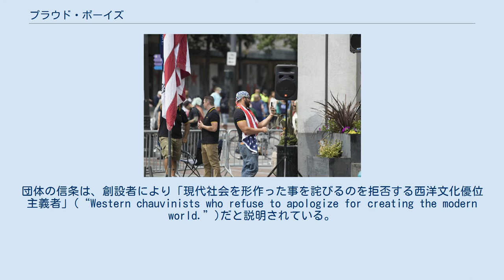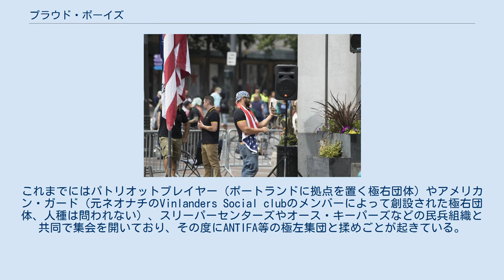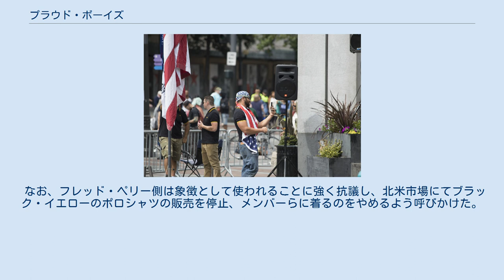プラウド・ボーイズ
プラウド・ボーイズのメンバー（2017年 シアトル） プラウド・ボーイズ（英語: Proud Boys）とは、アメリカ合衆国およびカナダの男性のみによって構成されるオルタナ右翼団体である。
カナダのエッセイスト、ヴァイス・メディア共同創業者であるギャビン・マッキンズによって2016年に創設された。
正式な立ち上げは同年9月に、極右のウェブサイトTaki's Magazine上で、ディズニーのミュージカルアラジンの曲である“Proud of Your Boy”から冗談で命名されて作られたものである。
団体の信条は、創設者により「現代社会を形作った事を詫びるのを拒否する西洋文化優位主義者」(“Western chauvinists who refuse to apologize for creating the modern world.”)だと説明されている。
現リーダーはラテン系アメリカ人によるドナルド・トランプ支持団体「ラティーノス・フォー・トランプ」の幹部でもあるキューバ系アメリカ人のエンリケ・タリオである。
2021年2月、カナダ政府からテロ組織の認定を受けた。
 現在、ニューヨークやポートランドといったアメリカ全土の都市部で活動している。
その他、カナダ、オーストラリア、イギリスにも拠点がある。
 プラウド・ボーイズは数々の演説活動、抗議活動を起こしており、「女性蔑視や暴力賛美の歴史がある」として南部貧困法律センター (SPLC) によってヘイトグループと位置づけられており、一時はFBIによって白人至上主義とつながりのある過激グループに分類されていた。
 創設者のギャビン・マッキンズは、2018年に、日本の右翼で浅沼稲次郎暗殺事件を起こした山口二矢の格好をして寸劇を行ったマンハッタンでのイベント後に起きた、10名の逮捕者を出した無政府主義者との衝突後に、団体から離れている。
 2021年アメリカ合衆国議会議事堂襲撃事件に参加した事に関連して、多くのメンバーが共謀罪などで逮捕された。
リーダーのエンリケ・タリオはワシントンD.C.でBLM運動の旗を燃やす活動に参加した事に関連して、議会襲撃の前に逮捕された。
 アンティファのような左派勢力やブラック・ライヴズ・マター運動のようなリベラル系運動とは強い対立関係にあり、政治的な市民運動（ジョージ・フロイド抗議運動など）では両者が対峙するたびに時に暴力事件にも発展する衝突を起こしてきた。
これまでにはパトリオットプレイヤー（ポートランドに拠点を置く極右団体）やアメリカン・ガード（元ネオナチのVinlanders Social clubのメンバーによって創設された極右団体、人種は問われない）、スリーパーセンターズやオース・キーパーズなどの民兵組織と共同で集会を開いており、その度にANTIFA等の極左集団と揉めごとが起きている。
 2020年9月に行われた2020年大統領選討論会において、現職大統領だったドナルド・トランプは、プラウド・ボーイズを擁護するかのような発言を行った。
 プラウド・ボーイズは、2014年まで遡る創設者の指示により、モッズやスキンヘッズなどのサブカルチャーやイギリス国民戦線の文脈に従い、フレッド・ペリーのブラック・イエローのポロシャツを「非公式の制服」としていた。
ポロシャツ以外にも、フレッド・ペリーの月桂樹のロゴを模したシャツやパーカーなどを着ている場合もある。
また、支部によってはその独自のロゴがプリントされた黄色のシャツを着ていることもあれば、プレートキャリアを付けているメンバーも見られる。
ほとんどのメンバーがどちらの側にいるかを判別させるために黄色いバンダナを付けている。
 なお、フレッド・ペリー側は象徴として使われることに強く抗議し、北米市場にてブラック・イエローのポロシャツの販売を停止、メンバーらに着るのをやめるよう呼びかけた。